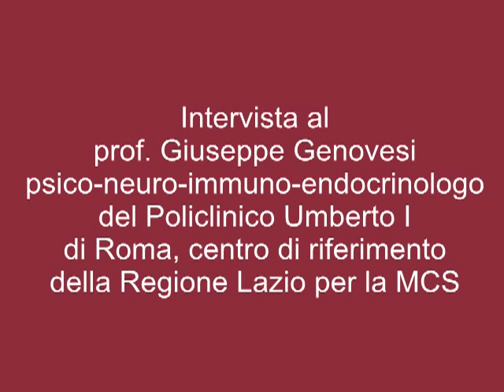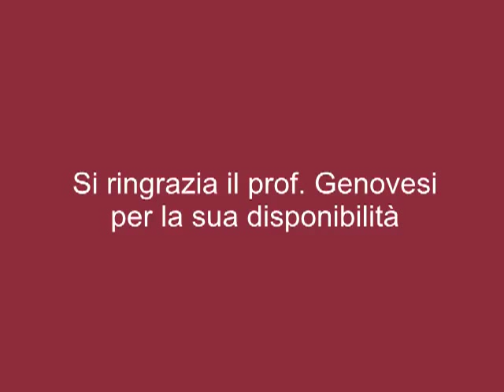Gli effetti dell'inquinamento: Sensibilità Chimica Multipla ed Elettrosensibilità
Intervista al Prof. Giuseppe Genovesi, 28 novembre 2011, a cura di A.M.I.C.A.